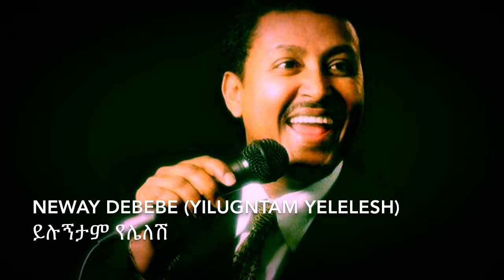Neway Debebe Yilugntam yelelesh ( ይሉኝታም የሌለሽ)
Ethiopian music Neway Debebe